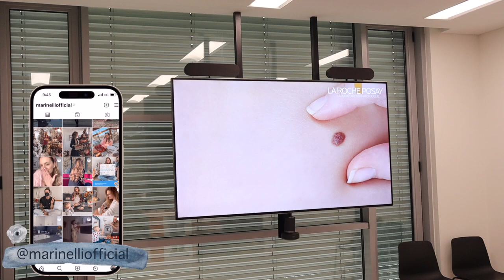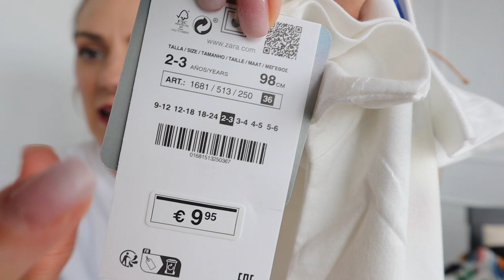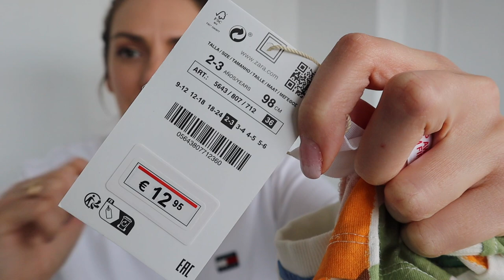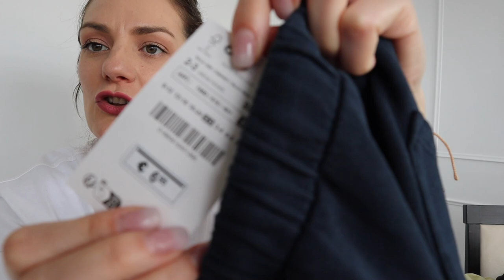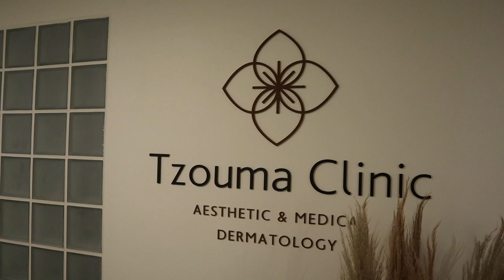Τι αγόρασα για το καλοκαίρι στον Αλέξανδρο και ενημέρωση για την αφαίρεση του τατουάζ | Marinelli